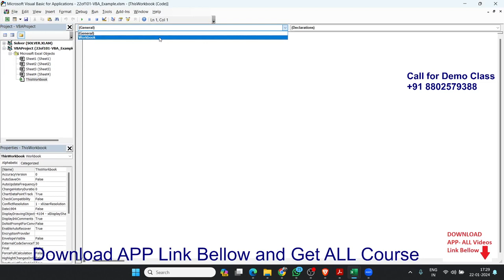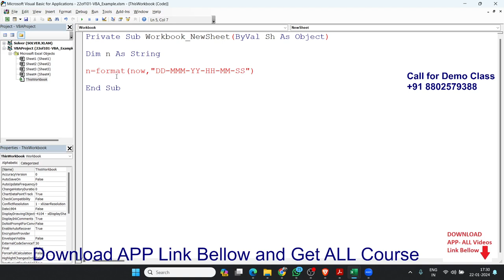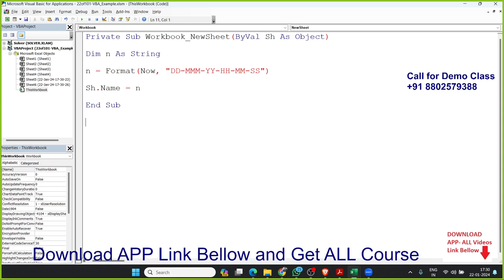Excel VBA: Power Tips to Revolutionize Your Data Analysis